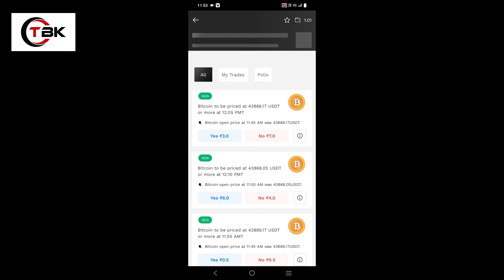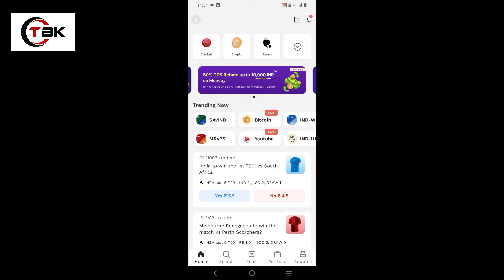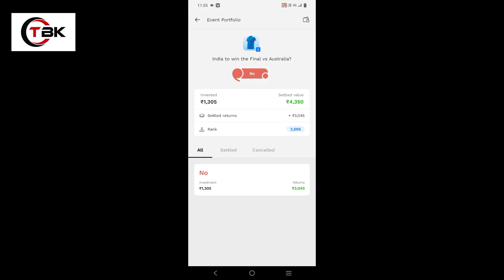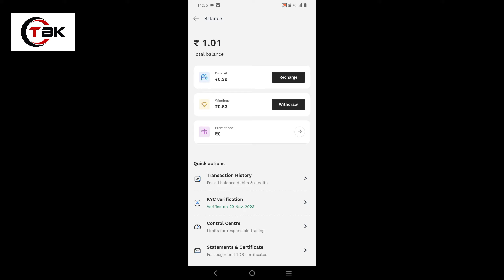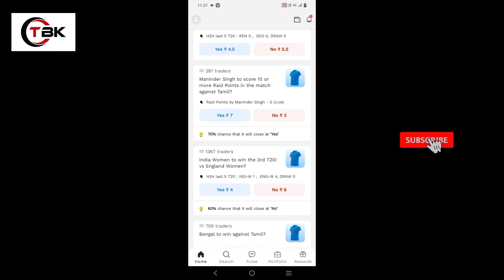How to earn money from probo app 😱 / probo apo me trading kaise kare / probo se paise kaise kamaye 💯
Friends Aaj ki is video mai aapko batunga ki probo app se paise kaise kamaye / How to earn money from probo app / probo app me trading kaise kare Don't forget to Subscribe...✌

❤Tech By Kaushal🖤

refer code : 5x6mbr

Query.